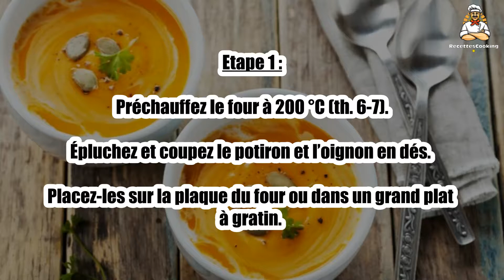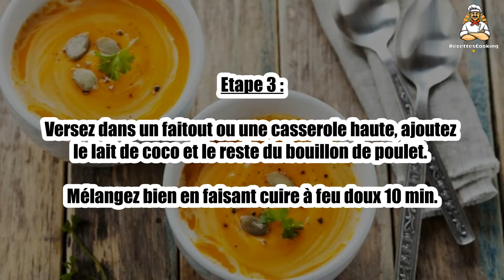Recette : Velouté de potiron rôti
Bonjour à tous, aujourd’hui recettescooking.com vous présente la recette suivante : Velouté de potiron rôti

TEMPS TOTAL : 25 min
Préparation : 15 min
Cuisson : 10 min

Ingrédients :

1 Potiron de taille moyenne (environ 500 g)
1 Oignon jaune
75 cl Bouillon de poulet
25 cl Lait de coco
Huile d’olive
Sel

Épluchez et coupez le potiron et l’oignon en dés. Placez-les sur la plaque du four ou dans un grand plat à gratin.

Etape 2 : Arrosez d’un filet d’huile d’olive, salez, et laissez cuire 1 heure au four en remuant de temps en temps.

Mixez le tout avec le tiers du bouillon de poulet.

Etape 3 : Versez dans un faitout ou une casserole haute, ajoutez le lait de coco et le reste du bouillon de poulet.

Mélangez bien en faisant cuire à feu doux 10 min.

Etape 4 : Assaisonnez de sel, cannelle et noix de muscade. Servez aussitôt.

00:00 Recette : Velouté de potiron rôti
00:20 Informations sur le temps de cuisson
00:32 Ingrédients
00:46 Etape 1 : Velouté de potiron rôti
01:00 Etape 2 : Velouté de potiron rôti
01:16 Etape 3 : Velouté de potiron rôti
01:29 Etape 4 : Velouté de potiron rôti